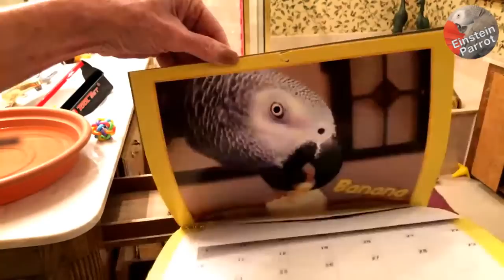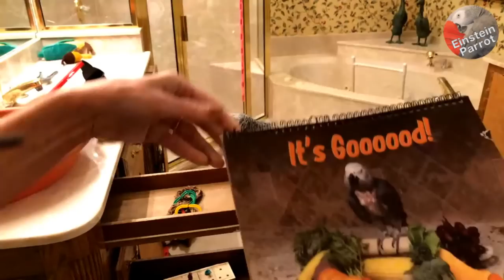🔴🐦Einstein Parrot LIVE! 11/6/2022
Welcome to Sunday with Einstein!
We started outside, but unfortunately, the sound quality was not very good so we came inside. Einstein wasn't in the mood to talk much. At one point he exited into his drawer! 😂 He did do a fireman's slide at the end.

Regarding Super chats:  Money received from Super chats is donated to The Wings of Love Bird Haven and The Oasis Sanctuary. Super chats are not tax-deductible.
The Wings of Love Bird Haven
and/or
The Oasis Sanctuary

and/or
The Oasis Sanctuary